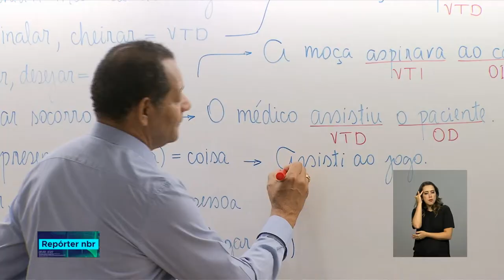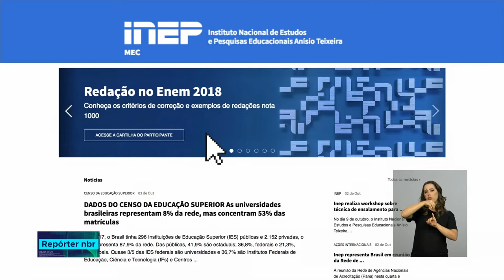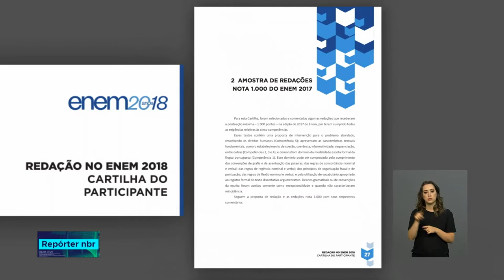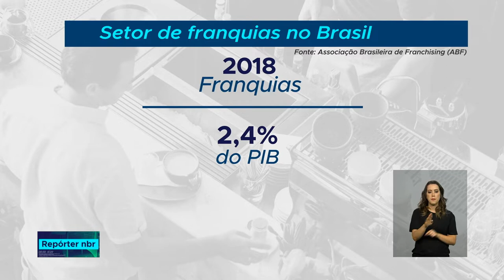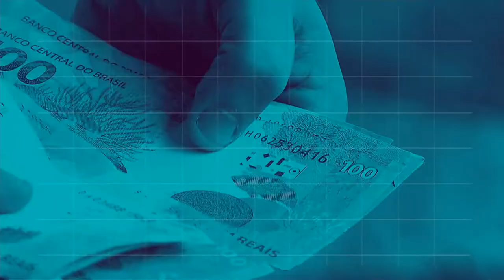REPÓRTER NBR 18h - 3 de outubro de 2018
REPÓRTER NBR 18h - 03.10.18: Cartilha do Participante traz orientações sobre como escrever um bom texto para garantir o melhor desempenho no ENEM. Veja também: o BNDES lançou uma categoria de serviços voltada especificamente para franquias, que permite taxas de juros menores que as de mercado.